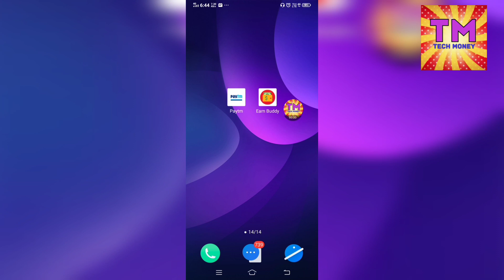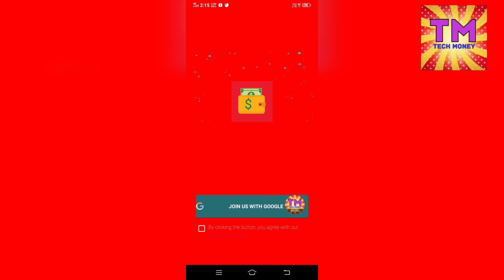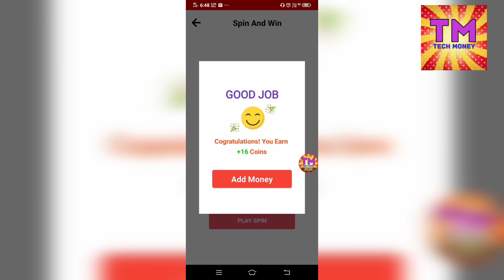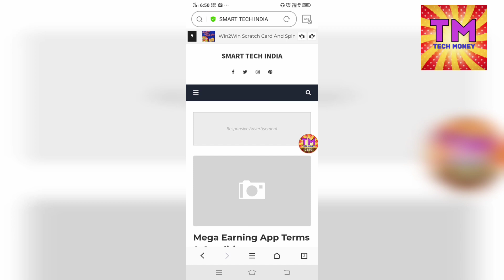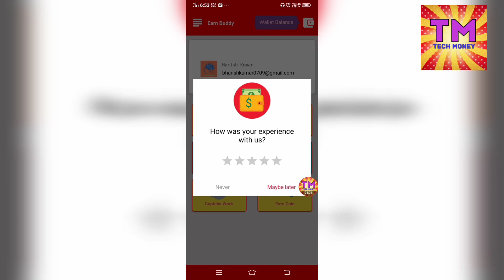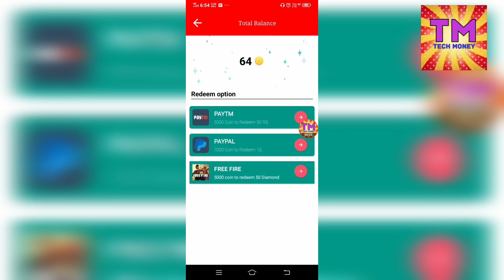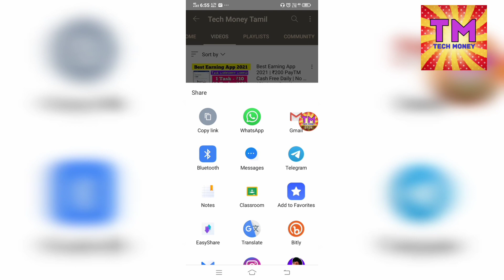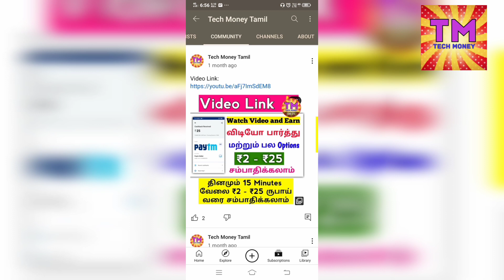Captcha entry Job in Tamil | ₹200 Rs PayTM Cash daily | Earn Money Online Without investment Tamil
Captcha entry Job Explained in Tamil

💥💥 Permanent  Earning Website 💥💥

App Link : This App Now Not Working so I Removed this App link